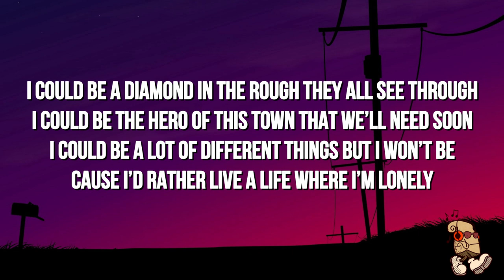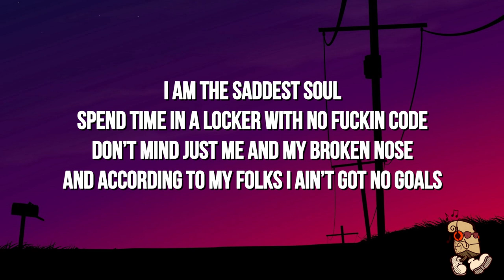Powfu & Jomie - Life in a Locker (Lyrics) feat. Skinny Atlas